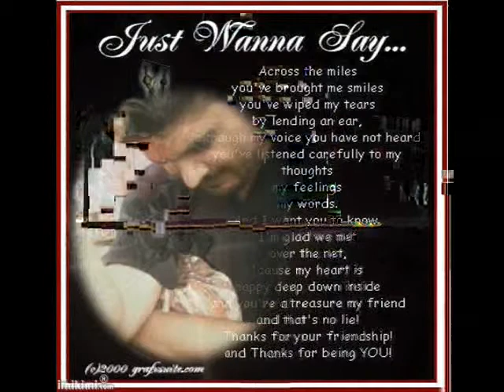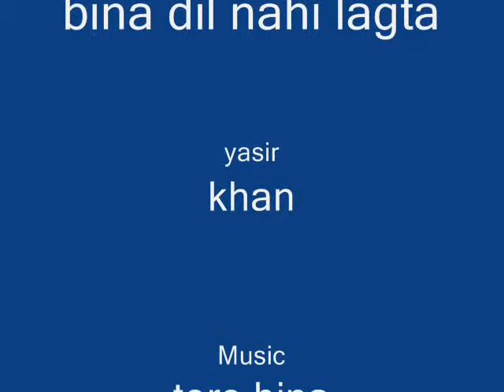tezz song 2012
yasir khan
song: tere bina tere bina rahat fateh ali khan
(tezz movies 2012)